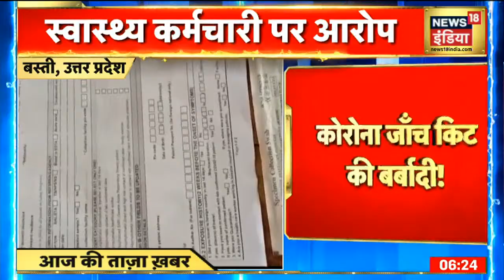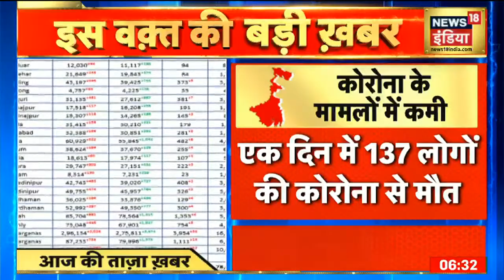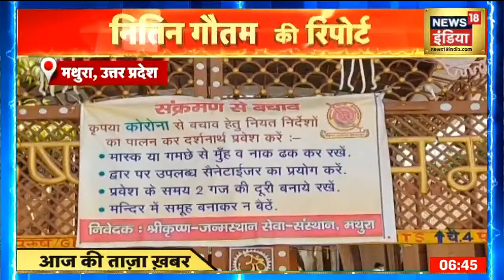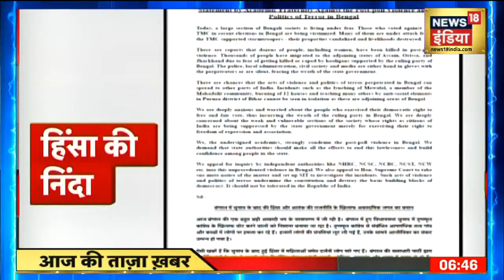Morning News: Aaj Ki Taaja Khabar | सुबह की बड़ी खबरें | Top Headlines | News18 India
0:35 यूपी के Aligarh में 100 हिन्दू परिवार अपने घर छोड़ पलायन के लिए मजबूर हो गए हैं. इनका आरोप है कि एक समुदाय इनके साथ हर रोज़ मारपीट करता है जिसके चलते इन्होने गांव छोड़ने का फैसला किया है. मामले की जानकारी के बाद बीजेपी नेता ने इन हिन्दू परिवारों की सुरक्षा की ज़िम्मेदारी लेते हुए इन्हे हालात सुधारने का आशवासन दिया है.
3:04 बिहार के मुजफ्फरपुर में कोरोना नियमों का पालन करा रहे सरक्षा बालों को ही भीड़ ने निशाना बना लिया और पिटाई कर दी है. आरोप है कि Lockdown के दौरान बाहर घूम रहे एक शक्श को सुरक्षा बल ने मारा था जिसके बाद भीड़ का गुस्सा फूटा और भीड़ से सेना पर हमला कर दिया।
3:56 यूपी के कौशाम्बी में एक डरोगे के रिटायर होने पर लोगों ने जमकर जश्न मनाया और इस दौरान कोरोना को भूल डरोगे को विदाई देने लगे. दरोगा को घोड़ी पर बैठा कर सड़क पर जुलुस निकाला और इस औरन न तो किसी ने मास्क लगाया और न ही सोशल डिस्टन्सिंग का पालन किया।